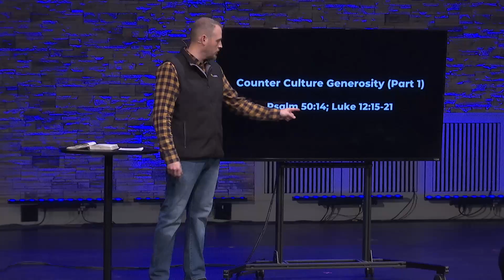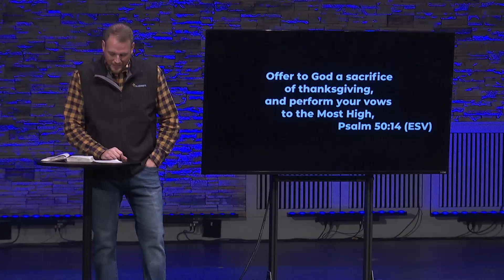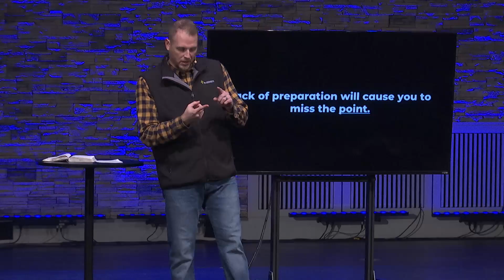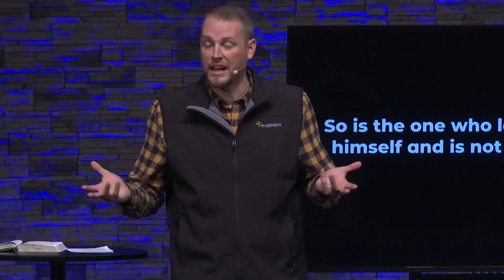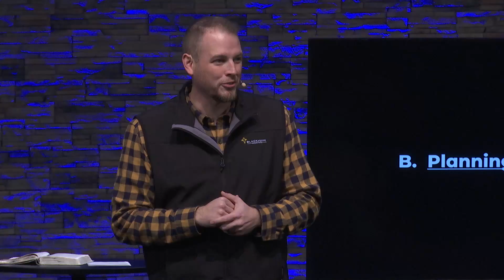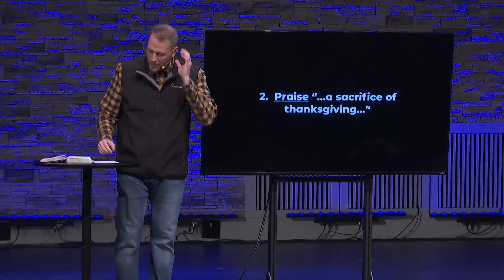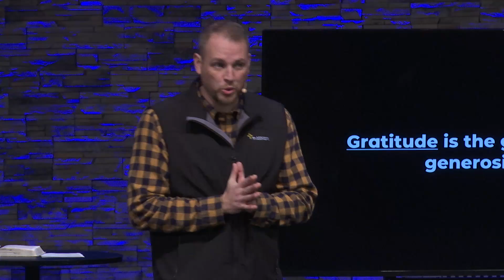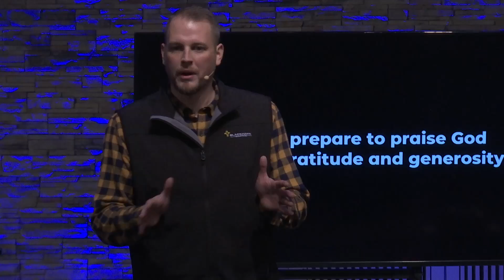Counter Culture Generosity (part 1)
Counter Culture Series - Psalm 50:14 & Luke 12:15-21 - How to live a generous life